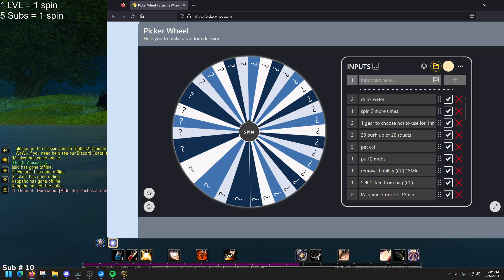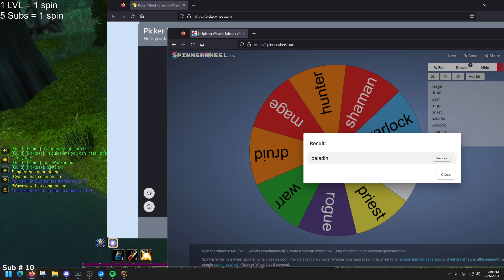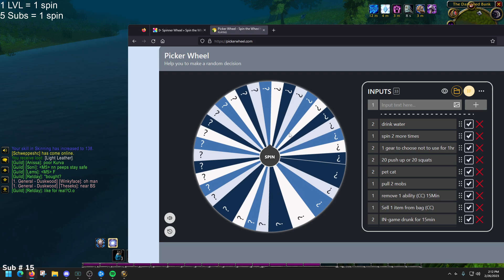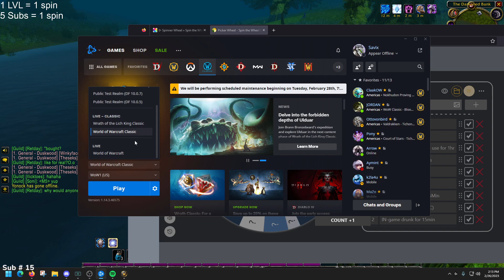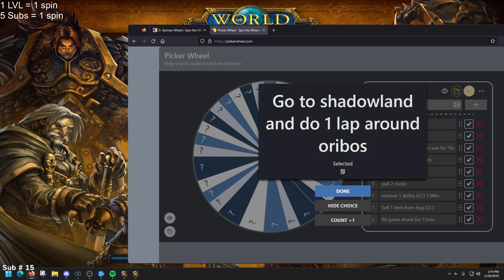I WENT BACK TO SHADOWLANDS TO DO A LAP AND SHOW OFF GUZU